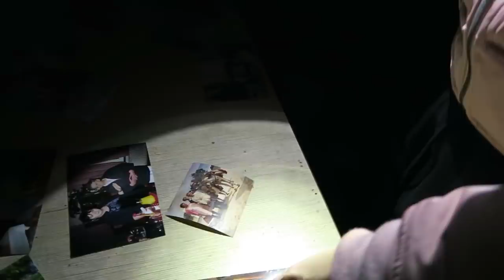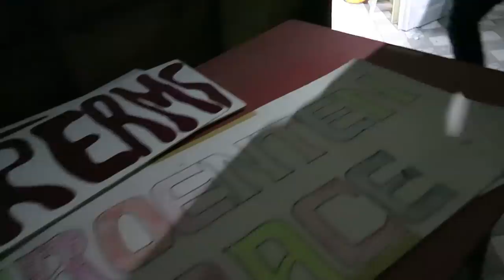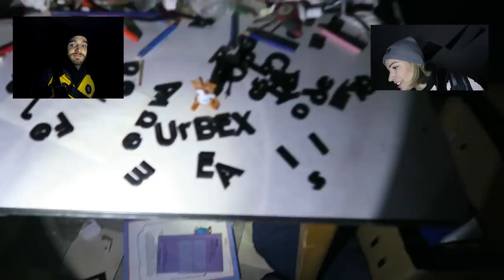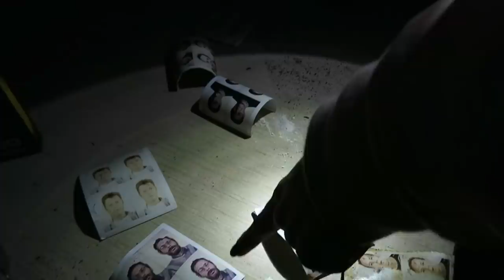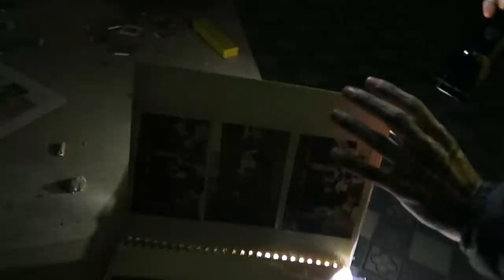Dans un hôpital abandonné avec Tom Vdink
Merci à Tom Vdink d’avoir accepté de venir en exploration avec moi !! Merci aussi à mon amie Kelly qui me suit dans mes aventures et qui a filmé pour nous.

Montage image & son
Martin de Gennes pour Movietown.

Musique
Intro : Circus Cafe - She's Seen Heaven
Générique : Timour Leng
Débriefing : Circus Cafe - Burning Man